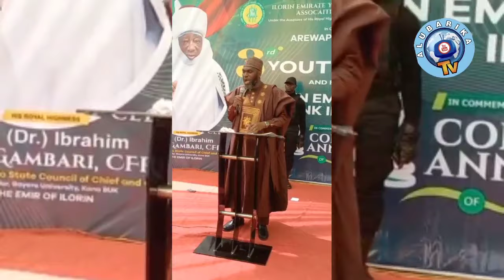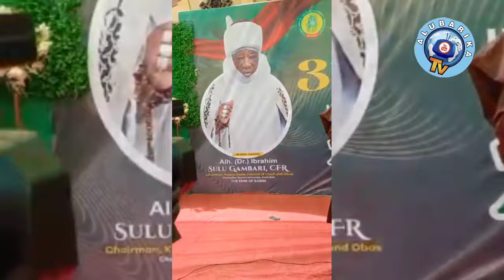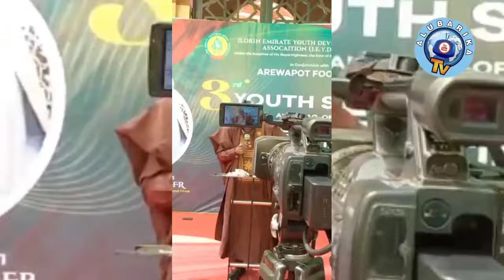SPECIAL LECTURE BY MALAM YUSUF ADEPOJU TO COMMEMORATE 11/11 CELEBRATION OF CORONATION OF EMIR ILORIN